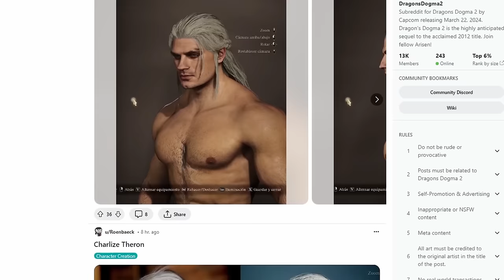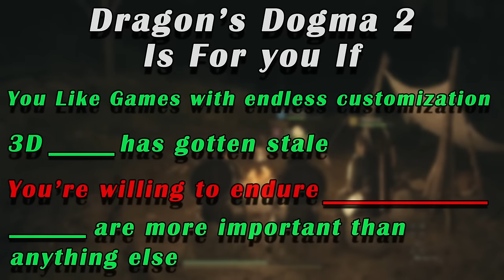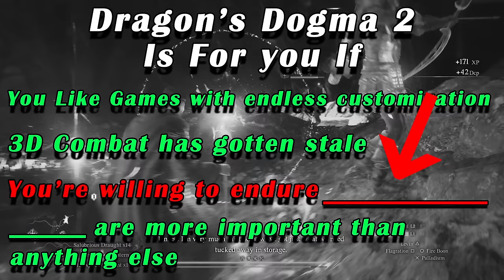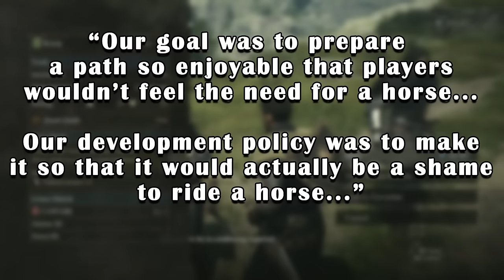A New Type of Open World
When it comes to open worlds size is often used as a key marketing point. However Dragon's Dogma 2 takes a fundamentally different approach. In what feels like a direct response to more traditional open worlds like Elden Ring of Tears of the Kingdom, Dragon's Dogma 2 choses to do something different...

Get a free month of Discord Nitro along with Dragon's Dogma 2 (and some other games!) here! Buying games here supports the channel!

Review code provided by Capcom

Ainstedd Archipelago: Granblue Relink
Battle theme 3 Masterduel
Jungle Theme MH Sunbreak
Rohlan Fields (Chained Echoes)
Ruined Pinacle GU
Cathar Vilalge 4u
Ruined Factory TOTK
Dragon's Dogma End of the Struggle (Climax)

Chapters!

00:00 Intro
00:47 Boring Disclaimers
01:18 Part 1: Games With Endless...
04:57 Part 2: 3D ... Has Gotten Stale
07:59 Part 3: Changing The World
10:15 End: Go Watch This Video!!!